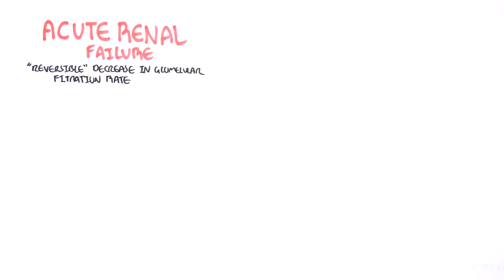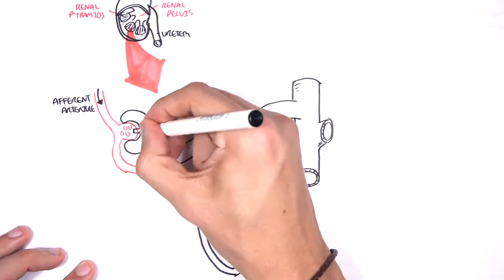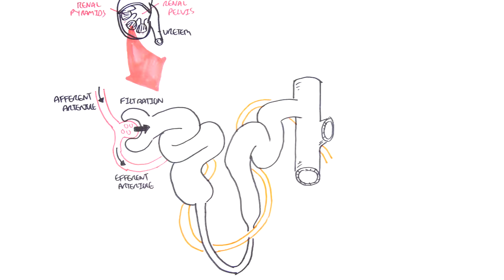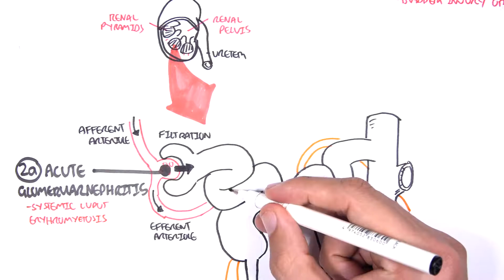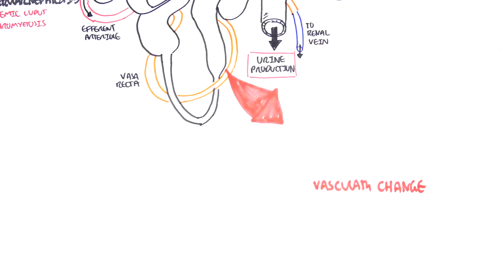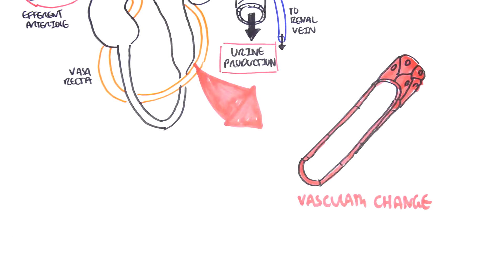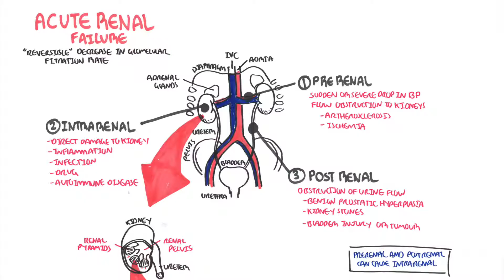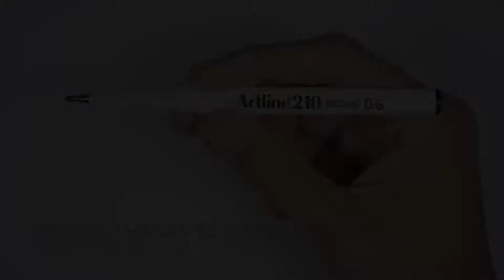Cơ chế bệnh sinh Suy thận cấp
mô tả quá trình suy của thận